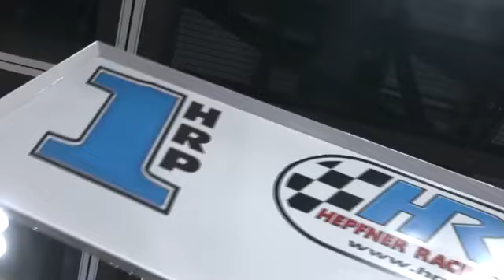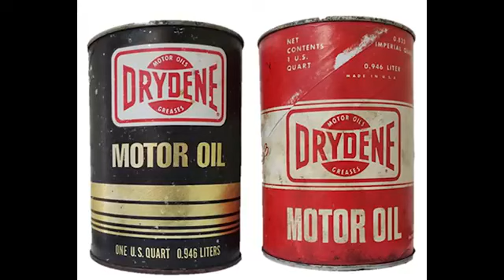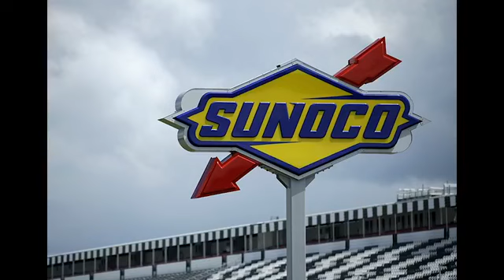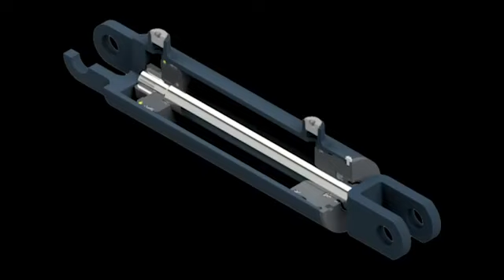Winged Nation - July 20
Tyler Courtney and Sean Becker join Steve Post!